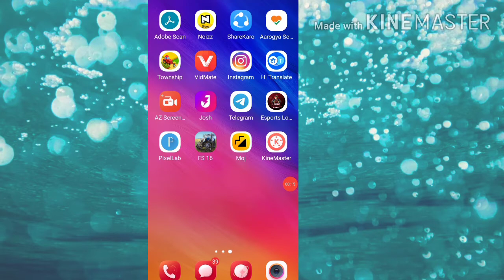How install farming simulator 16/ farming simulator 16 kaise do kare/5 STAR GAMING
Hello guys
My name is Aryan Kumar
Welcome  My channel 5 STAR GAMING